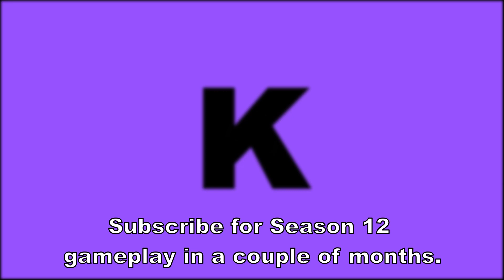Apex Legends - Marco's Wild Ride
Didn't expect the heat shield to sink like a brick and this is definitely not an excuse for me panicking. Fun ride though, 10 out of 10.